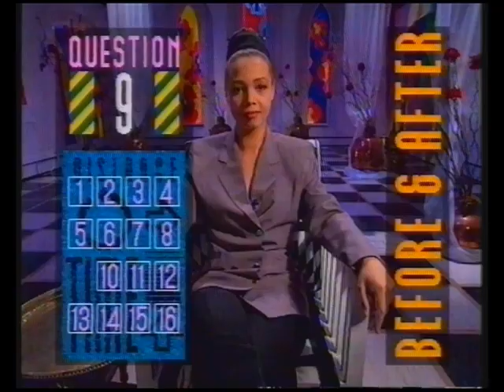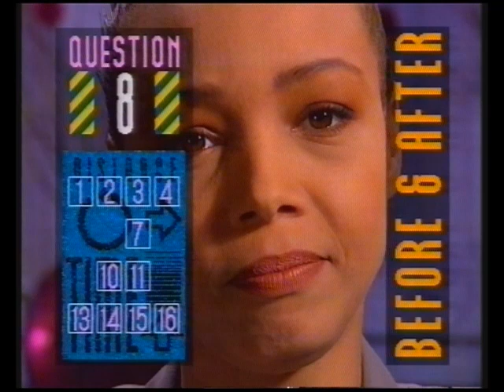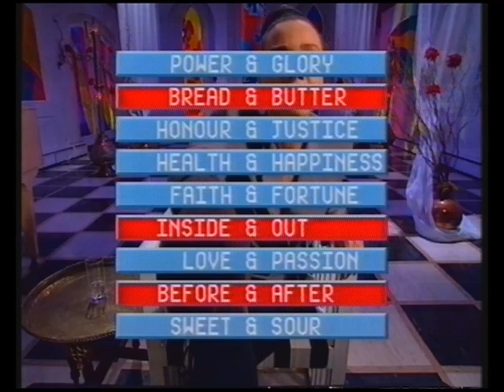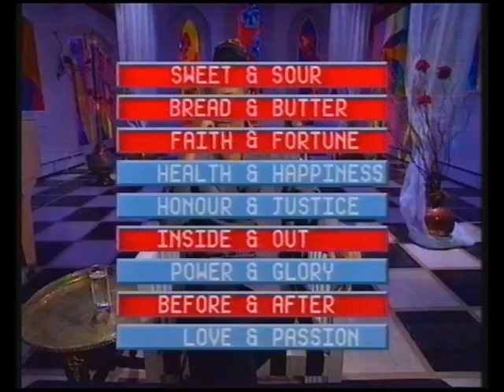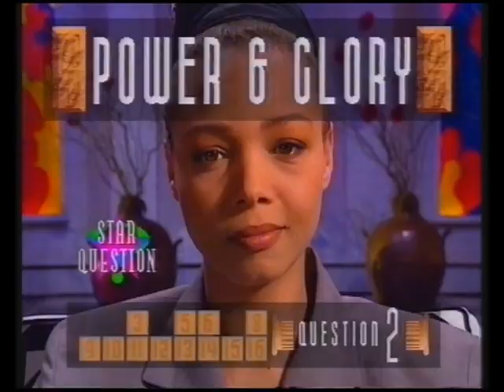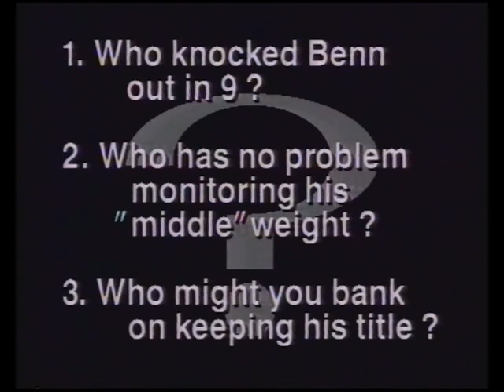Channel 4 | Star Test | Kim Appleby | 1991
10th February 1991 - Kim Appleby faces the computer interview